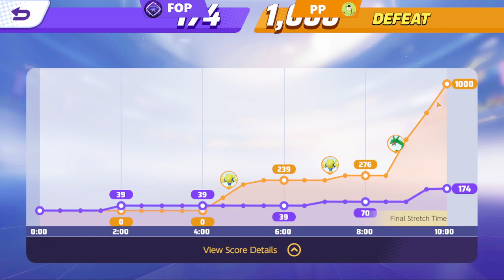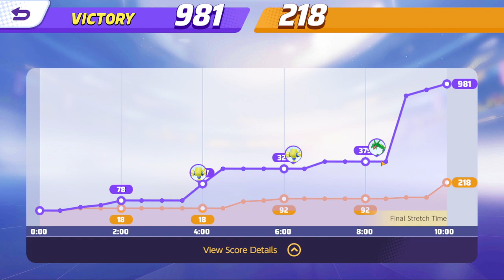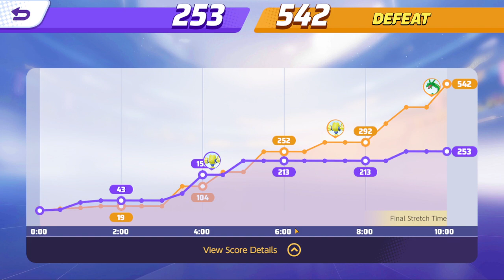PUCL Gameweek 7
Welcome to the PUCL (Pokemon Unite Challenger League)

Gameweek 7

Game 1 - Past Primeapes vs Feel Our Poliwrath

Game 2 - Full Stacked vs Kimako E-Sports